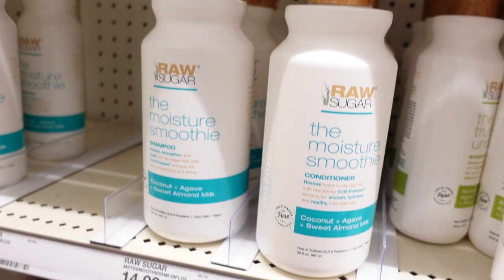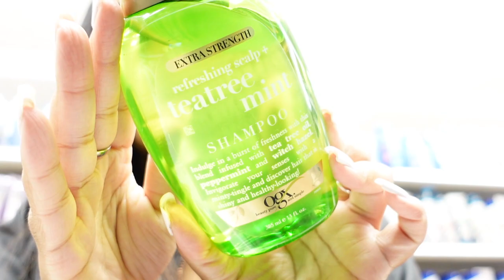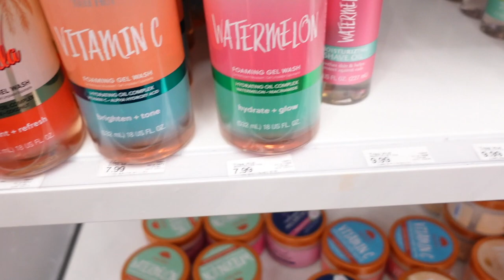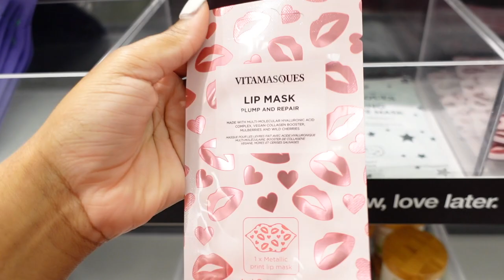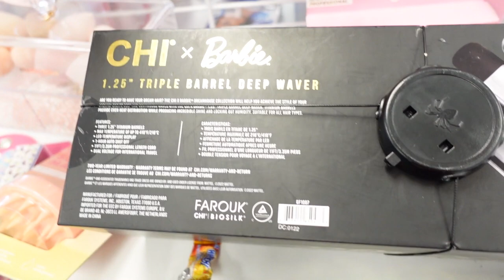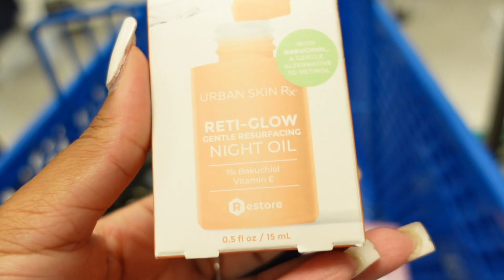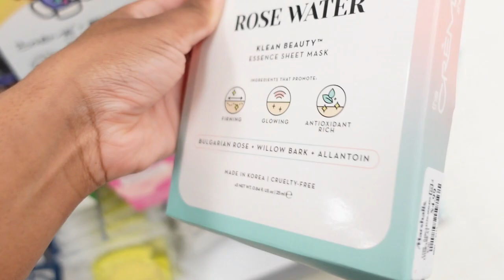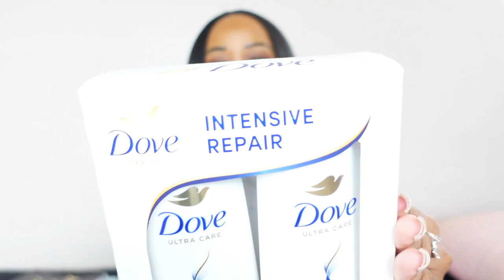Come Mini Hygiene Shopping With Me + Haul! Target, Ross & Marshalls!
⚡️FAQ:⚡️
📍Age- 25

New Videos: Tues & Maybe thurs :)

                  xoxo